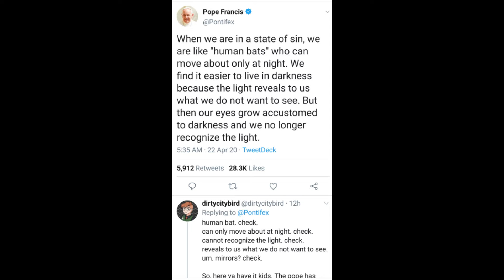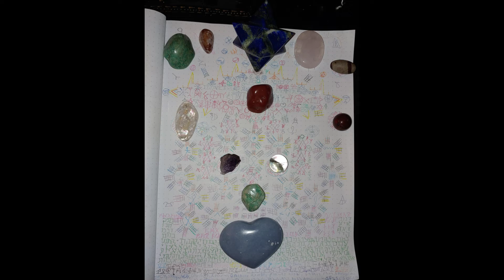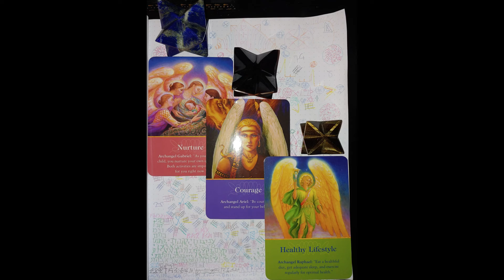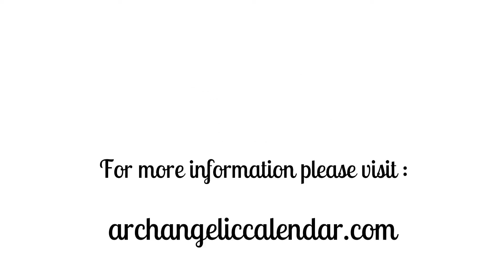Una conversación con el Arcángel Zophiel, Reglas y sanciones, ¿eso fue todo?